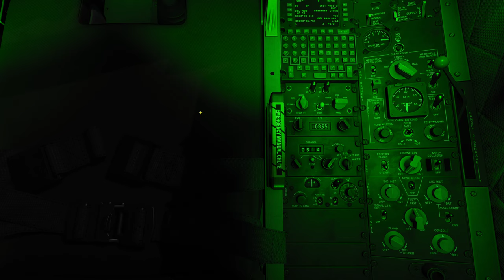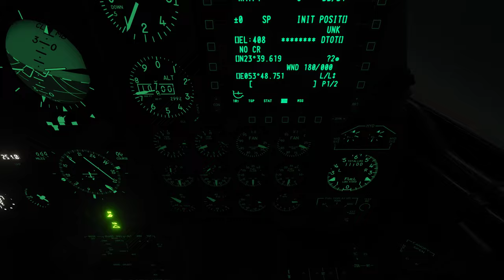DCS World: A-10C Warthog_REABASTECIMENTO EM VOO NOTURNO_Sem Comentário/PT-BR_VÍDEO 1561